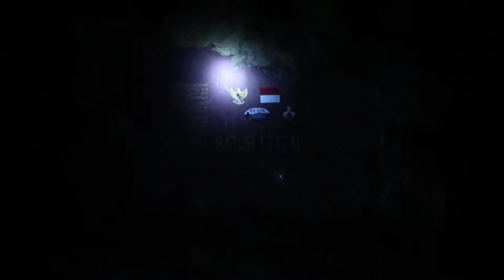BIG HIKING IN BALI AT 02:00 AM ! - WLOG 016